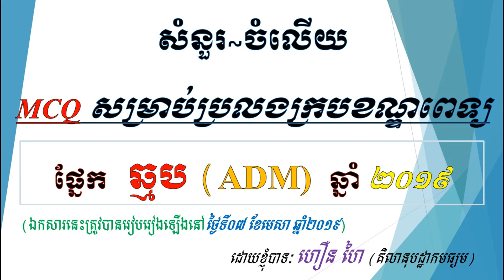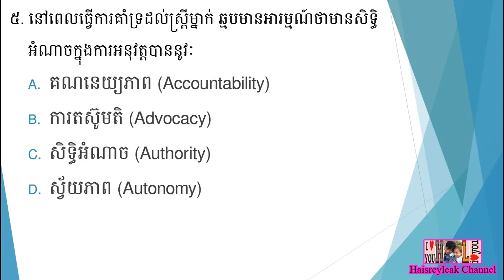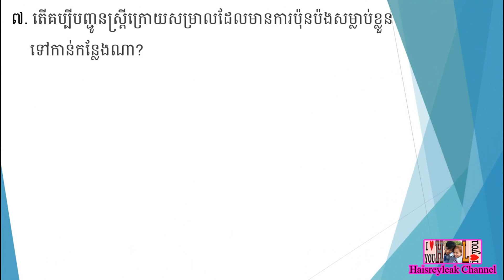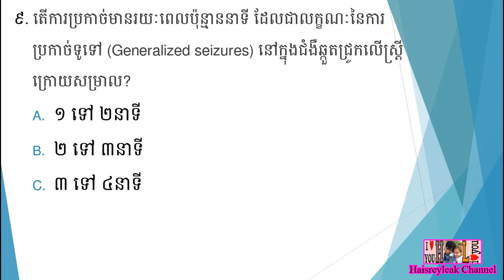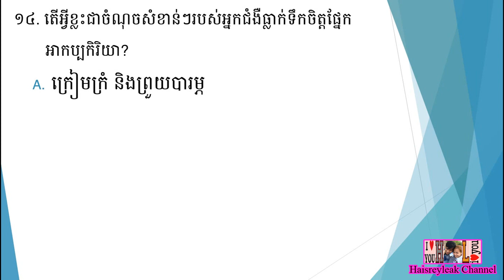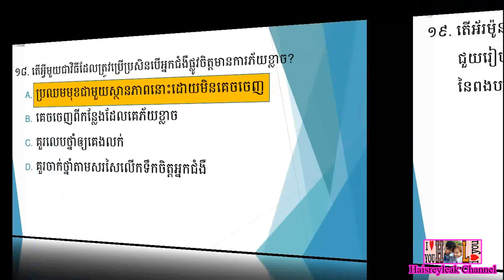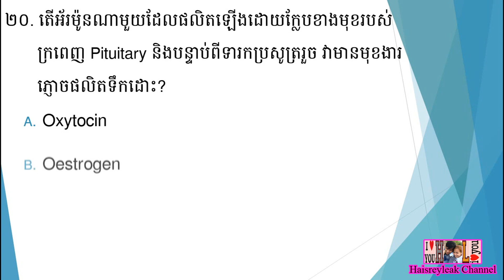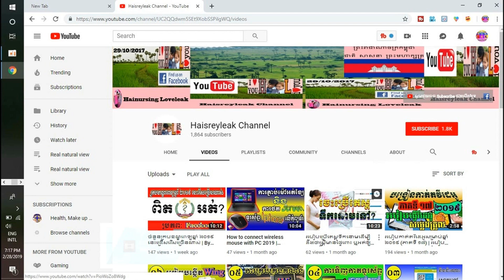សំណួរ ~ ចម្លើយ MCQ សម្រាប់ប្រឡងក្របខណ្ឌពេទ្យឆ្នាំ ២០១៩ | ផ្នែក បរិញ្ញាបត្ររង ឆ្មប (ADM) | ភាគទី ៣០